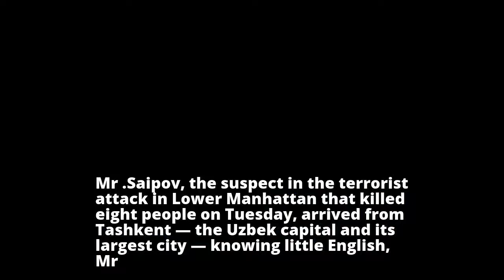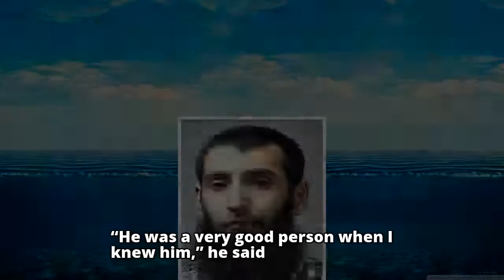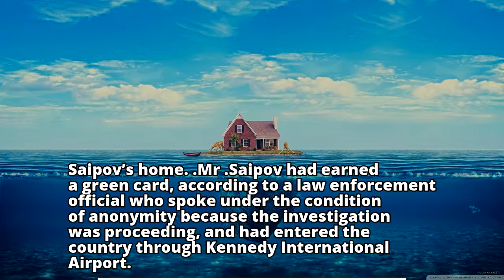Sayfullo Saipov, the Suspect in the New York Terror Attack, and His Past